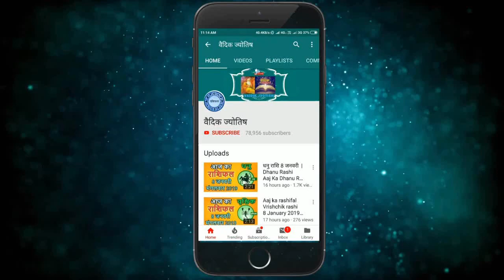मीन राशि 4 फरवरी शुक्रवार | Meen Rashi 4 February 2022 | Aaj Ka Meen Rashifal Pisces Horoscope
@वैदिक ज्योतिष
4 February meen rashi
meen Rashi February 2022
Dainik Rashifal,Horoscope,Astrology
4 फरवरी   मीन राशि
आज का राशिफल मीन राशि
मीन राशिफल